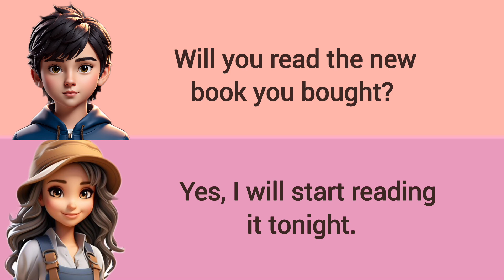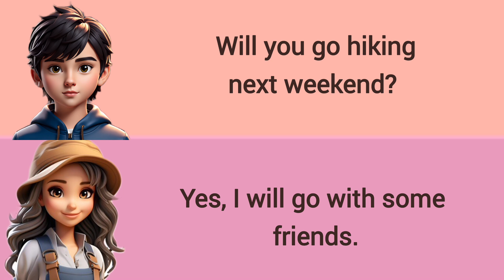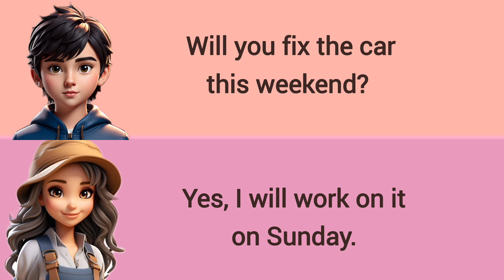Improve your English / Learn future tense / question and answer